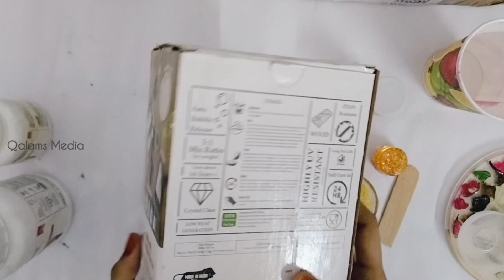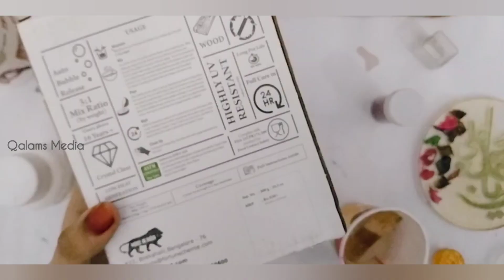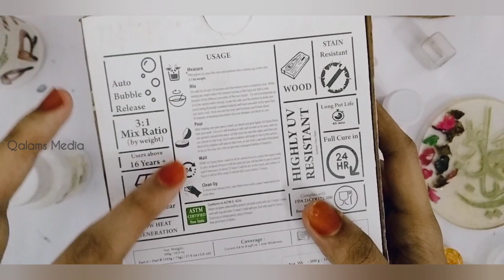Resin Calligraphy Art/ Resin Art /arabic Calligraphy /simple Method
calligraphy ചെയ്യുന്നവർ നിർബന്ധമായും അറിഞ്ഞിരിക്കേണ്ട കാര്യങ്ങൾ 👆👆

making Ahar Paper 👆👆

Digital calligraphy and logo creation 👆👆

Ink Setting 👆👆

calligraphy ചെയ്യുന്നവരും തുടകക്കാരും അറിഞ്ഞിരിക്കേണ്ട കാര്യങ്ങൾ 👆👆

Making Calligraphy Qalam👆👆

Qalams (calligraphy pen) providing number
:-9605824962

👆Watch this video what is ACTA CALLIGRAPHY

Our instagram ilnk